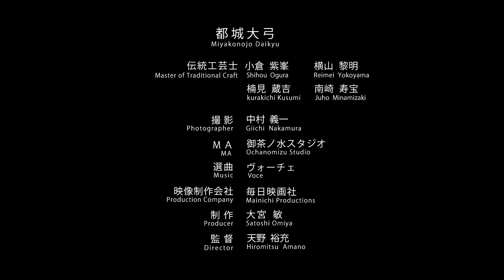手技TEWAZA「都城大弓」MIYAKONOJO-DAIKYU (BOW)／伝統工芸 青山スクエア Japan traditional crafts Aoyama Square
鹿児島成（なり）の流れをくむ大弓で、江戸時代後期には盛んに作られていたことが記録に残っています。明治時代に入り、川内地区から来住した楠見親子が多くの弓作りの職人を養成しました。豊富な原材料に恵まれたこともあって、昭和初期には、東アジアにまで製品が売られるような大産地になりました。現在でもわが国で唯一の産地として竹弓の9割を生産しています。

Mid-19th century documents indicate that the production of Miyakonojo bows was already a thriving local craft at the time. By the end of the century, a number of bowmakers had been instructed in the craft by two generations of the Kusumi family, who resided in the area. Blessed with an abundant local supply of raw materials, the craft continued to develop, and by the 1920s, bows were being sold across East Asia.Miyakonojo is now the country's only production center for bows, accounting for 90% of all bamboo bows produced globally